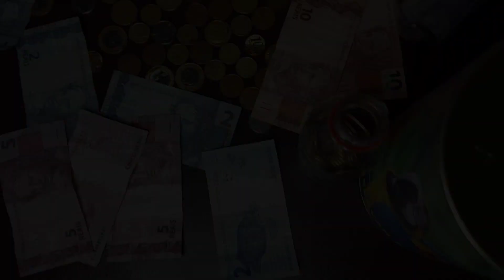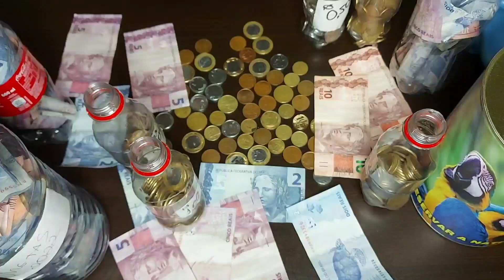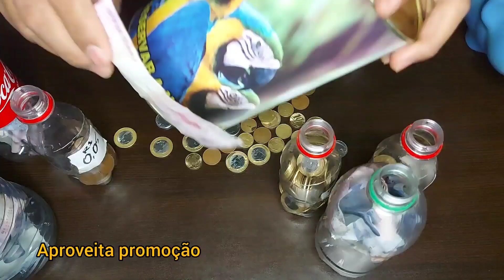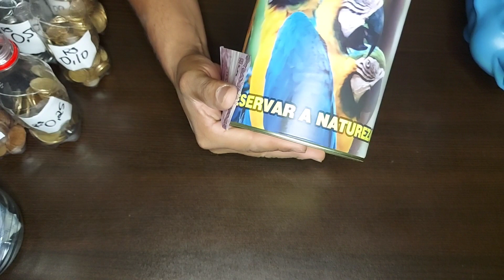Fiz pagamento aos meus cofres de garrafa pet | A maior economia de Julho de 2022